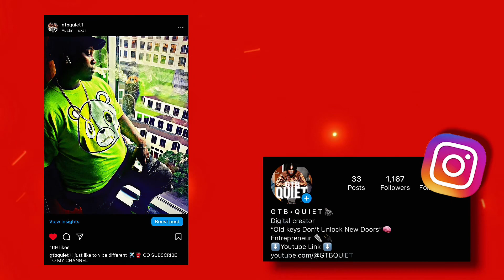I Gotta Say This.. VoicePlay- Enemy (Imagine Dragans) ft Alexa REACTION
THANK YOU GUYS FOR COMING AND SUPPORTING MY CHANNEL.

 In this video Gtb Quiet will be reacting to (.      ) let me know what you think about this video, And If you are NEW here make sure you stick around to checkout more crazy reaction to (.                    ) and much MORE!!

I would like to introduce you to my upvoty, where you could be in control on what I react to next, instead of commenting on the video what I should react to by (      ) everyone that enjoys the channel and videos could vote on what’s next to come, all you have to do is go to my link below and REQUEST a video reaction. The video with the most votes is the one I react to!!

RULES
* Comment your thoughts on the video with this emoji “✅”